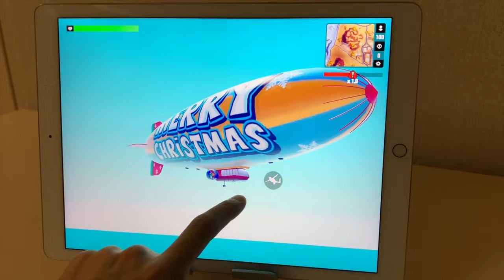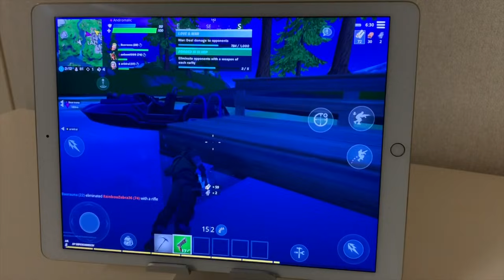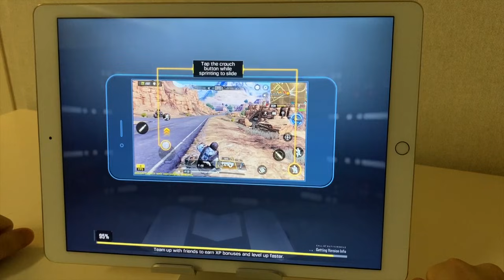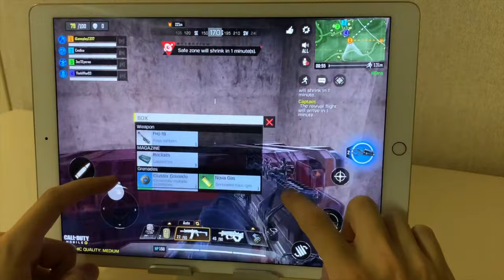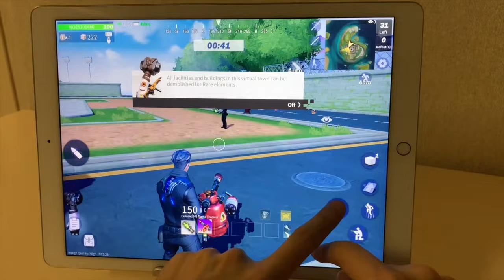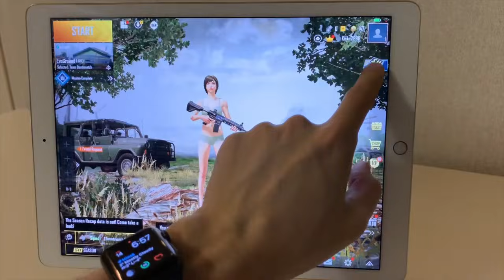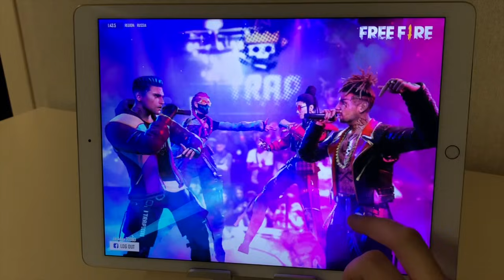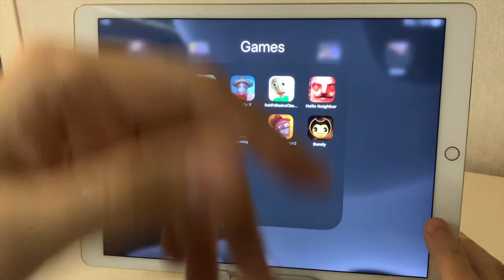GARENA FREE FIRE,ROCKEY ROYALE,PUBG MOBILE,CREATIVE DESTRUCTION,CALL OF DUTY MOBILE,FORTNITE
Telegram GARENA FREE FIRE,ROCKEY ROYALE,PUBG MOBILE,CREATIVE DESTRUCTION,CALL OF DUTY MOBILE,FORTNITE